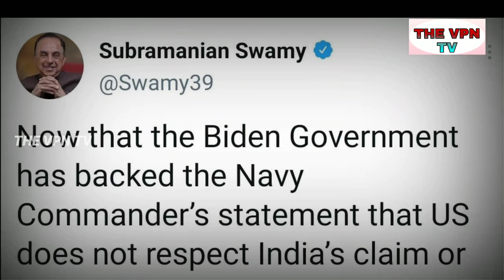अमरीकी धमकी के बाद, BJP के नेता मोदी को कहा चमगादड़